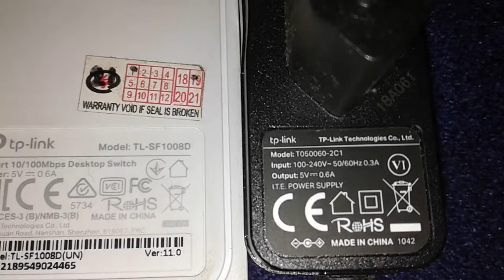Perangkat Jaringan Komputer Switch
Switch merupakan salah satu perangkat jaringan komputer yang berfungsi sebagai pembagi signal data pada kartu jaringan. Pada jarigan komputer yang menggunakan topologi jaringan STAR, Switch ini dijadikan sebagai terminator pusat, dimana setiap perangkat dalam jaringan komputer disambungkan ke perangkat ini menggunakan kabel UTP dengan konektor RJ45. Switch memiliki port konektor RJ45,Jumlah konektor ada yang 4,5,8,24,64,128. Untuk lebih jelas silakan simak video singkat  tentang Perangkat Jaringan SWITCH

Perangkat Jaringan SWITCH,
Perangkat Jaringan Komputer,
Switch perangkat jaringan komputer,
jaringan komputer,
perangkat jaringan,
switch adalah,
port switch,
fungsi switch,
fungsi perangkat jaringan komputer switch,
fungsi perangkat jaringan komputer,
jenis switch,
hub/switch,
hub,
perangkat jaringan komputer switch/hub,
perangkat jaringan switch/hub,
fungsi switch/hub,
switch/hub adalah,
hub adalah,